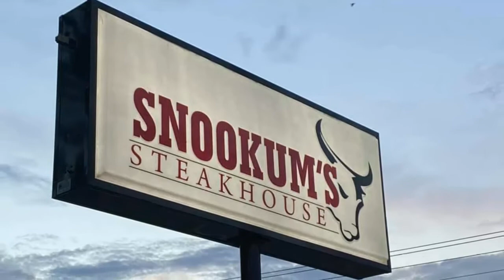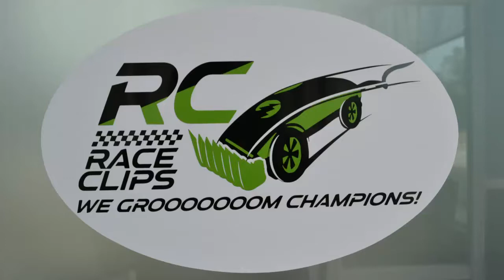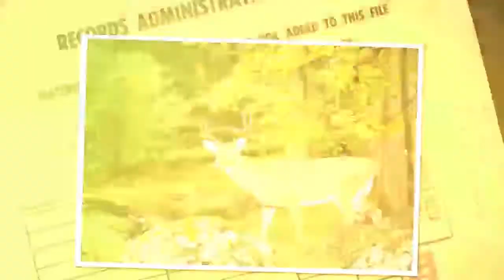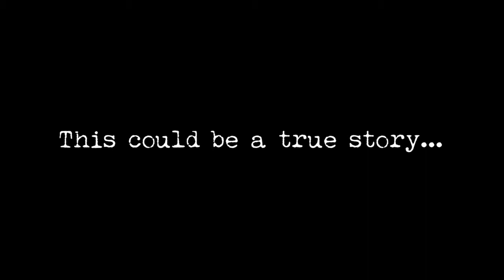Freed Hardeman vs Bethel Varsity Volleyball 21OCT2021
Freed-Hardeman vs Bethel Universiy Varsity Volleyball on October 21, 2021 by Worthy Road Studios for the BallGame Blitz.